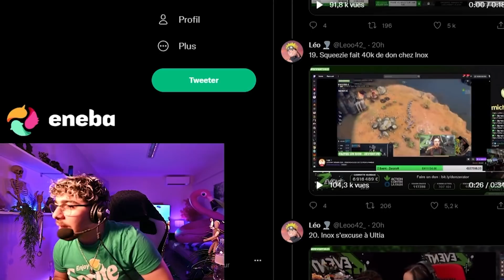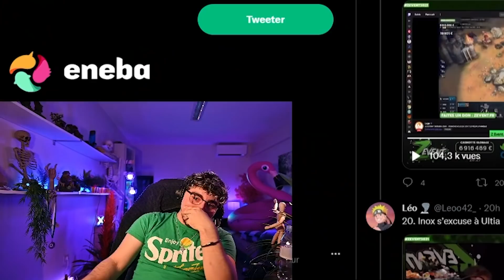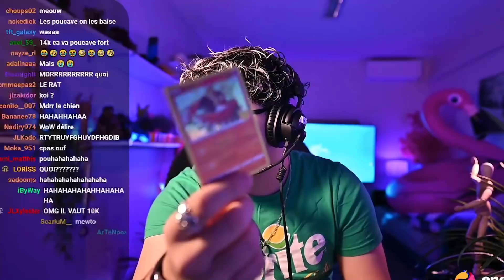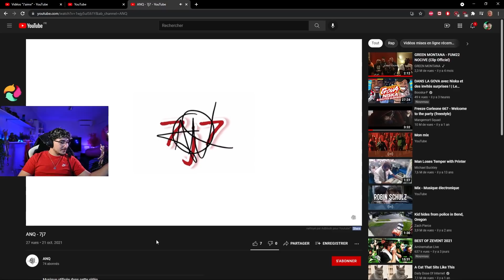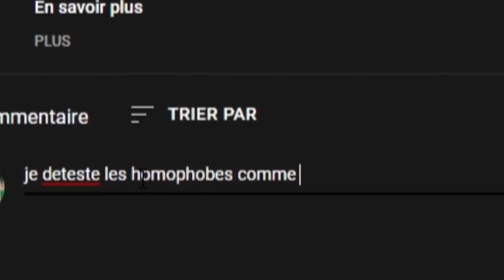La face cachée du Zevent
J'achète vos pouces bleu 1€ sur paypal, dm instagram pour preuve

Graphiste: c'est moi salopio

en gros je vous explique le délire, elias amaru jobless jl amaru ici présent, faisant partie de la jobless team avec tomy jltomy et fakemonster fake fvkemonster, mais aussi stagiaire chez la jl house copain du petit bichou jl bichouu et loly pokicake lolypokicake createur du flashback co créeer du trouduc nateos nateooos
Laissez votre avis en commentaire svp!